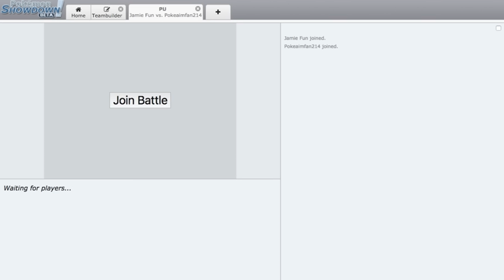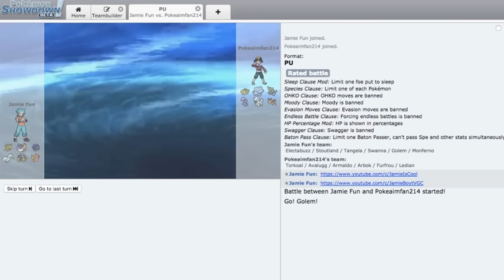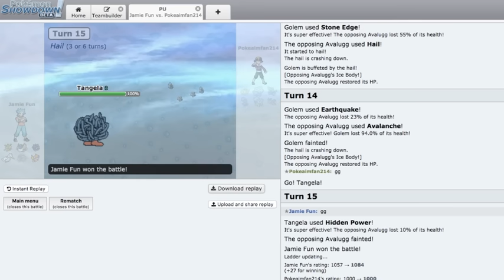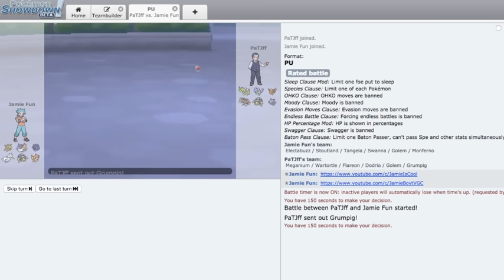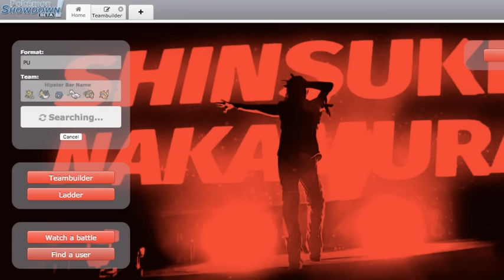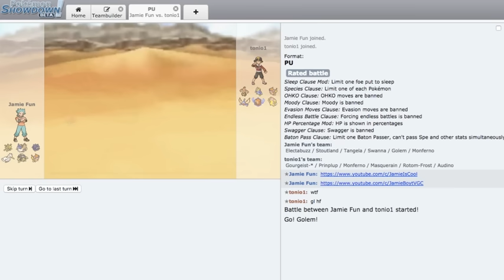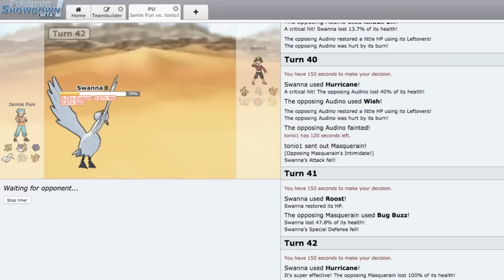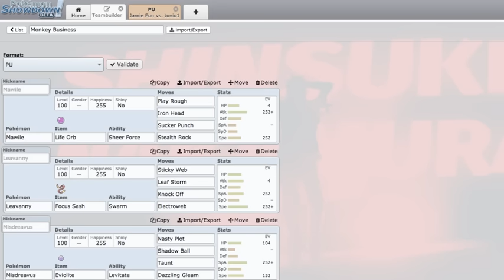Kean and Boyt's PU Adventure: It's Miller Time!